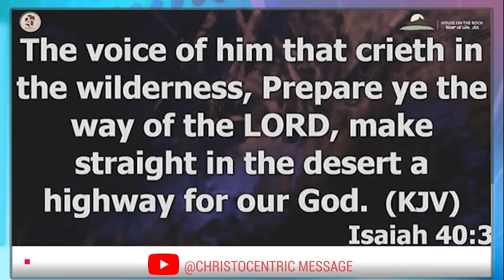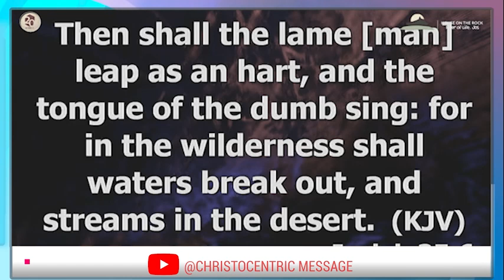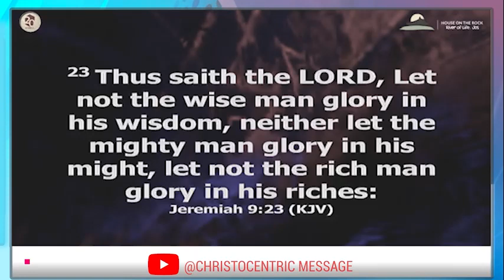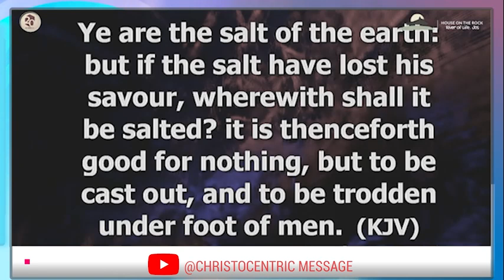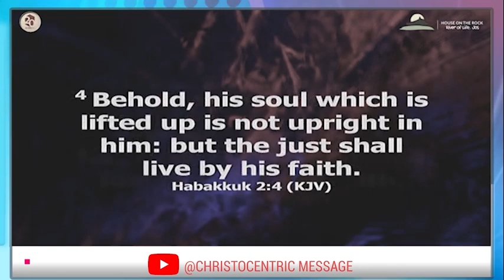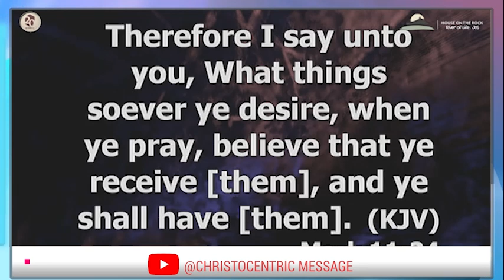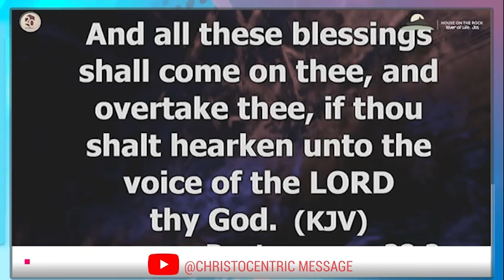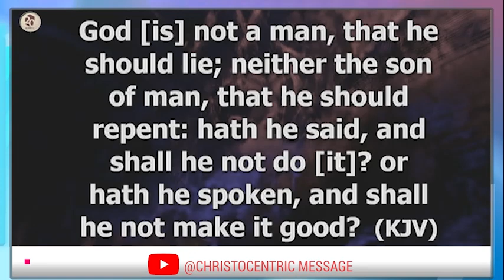SHOW ME YOUR GLORY, OH GOD - APOSTLE JOSHUA SELMAN